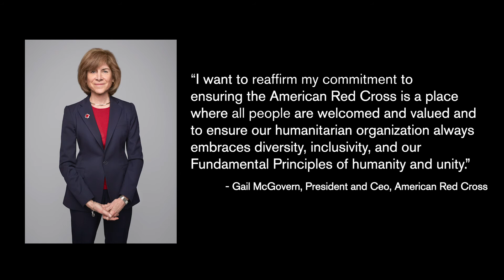Voices of Pride